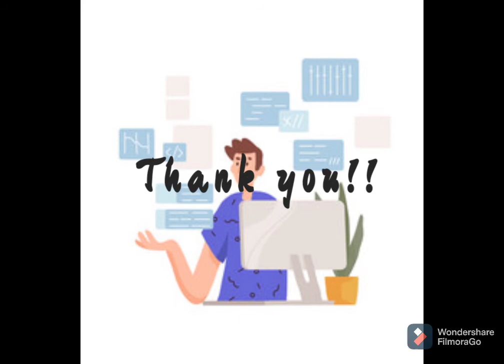Group 15 - TEACHTALK: PRODUCTS AND SERVICES | TECHNOPRENEURSHIP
PEREZ, JEFFREY V. (38)
 BETORIN, ANGEL MAY S (4)